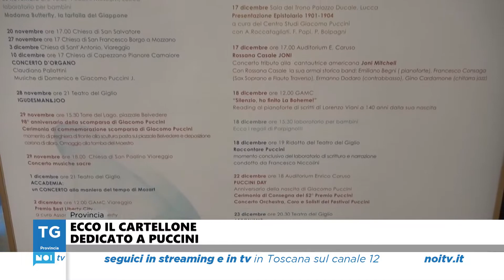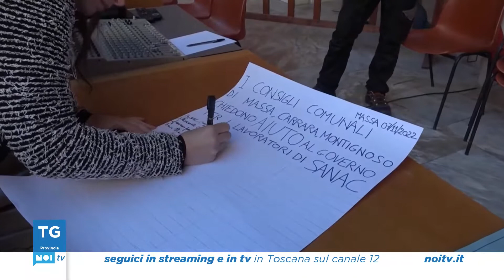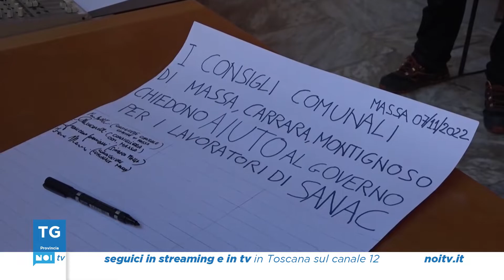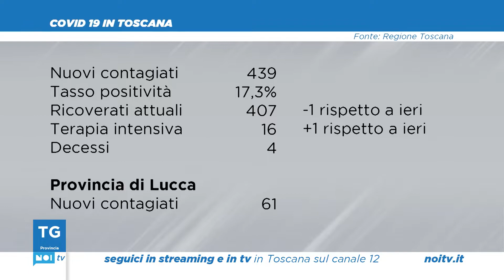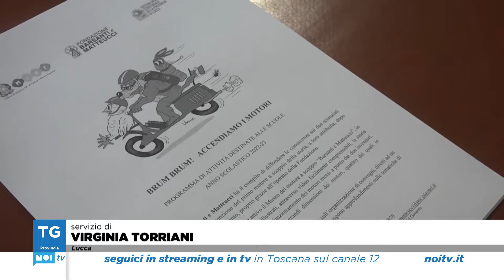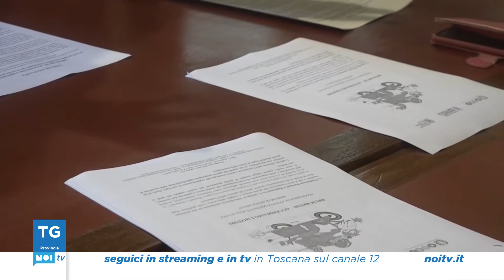Tg Noi Provincia | 07/11/2022